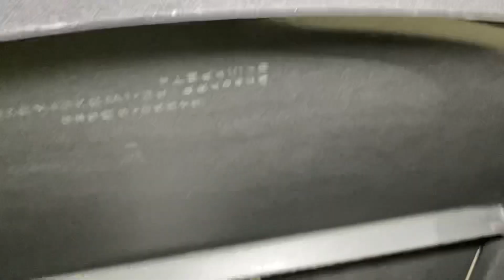( đã bán) Yaris G 2019 nhập thái sơn zin 100% chủ xe đi quá kỹ, bao chuẩn chỉ , hỗ trợ trả góp!